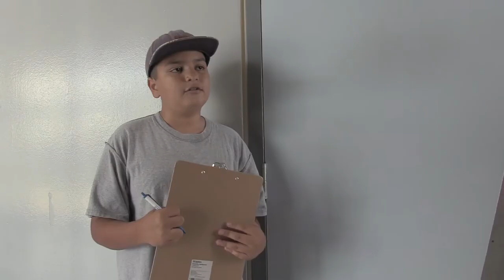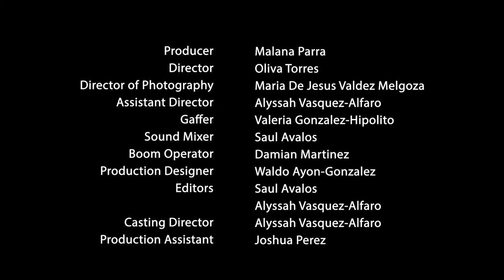Liar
Cesar Chavez Middle School
6th Grade